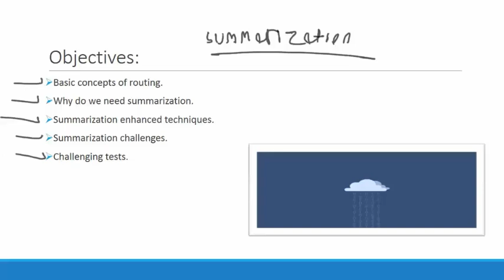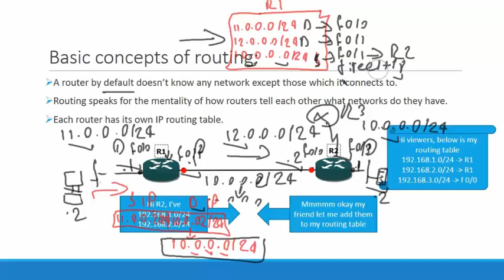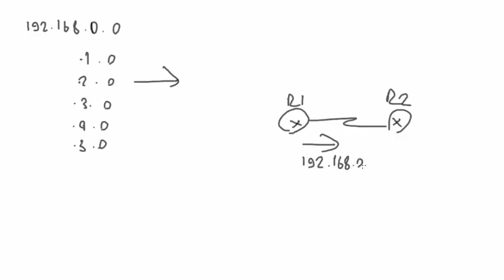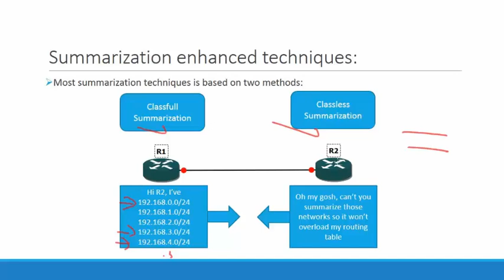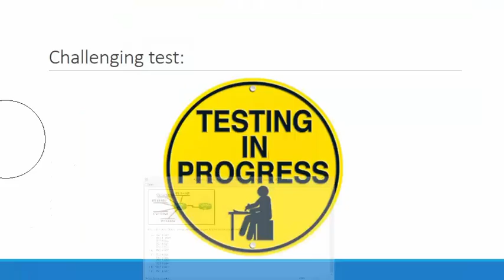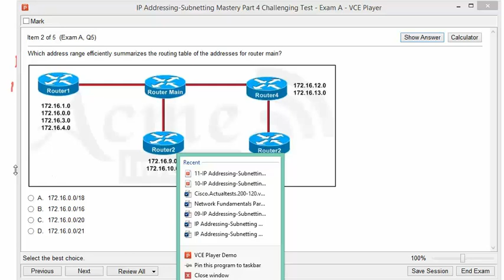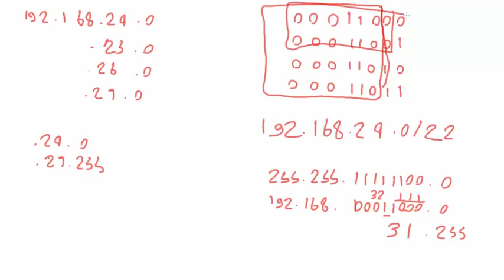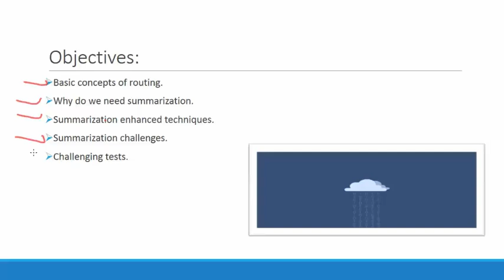12-IP Addressing/Subnetting Mastery Part 5